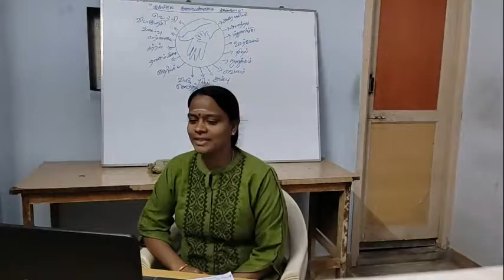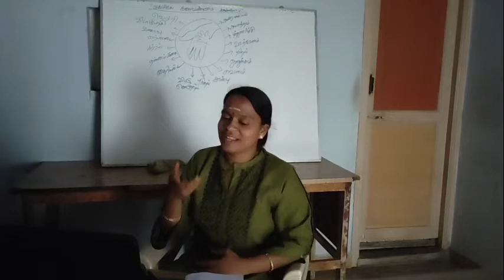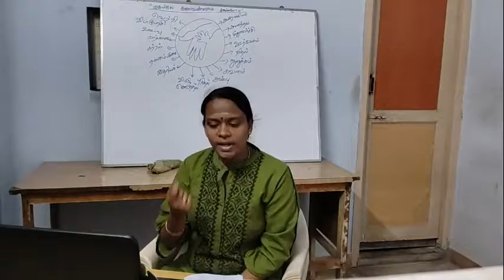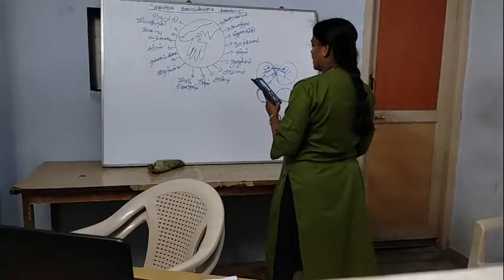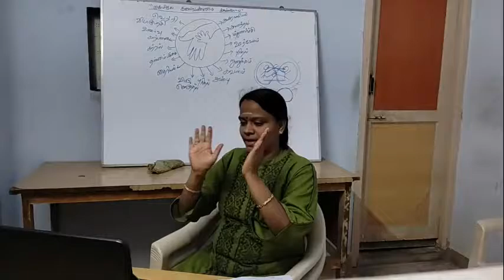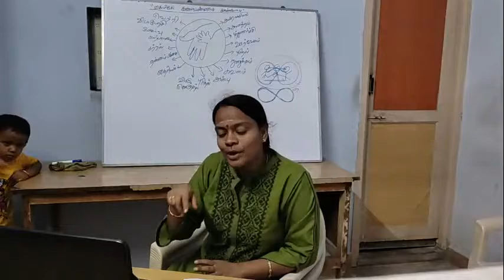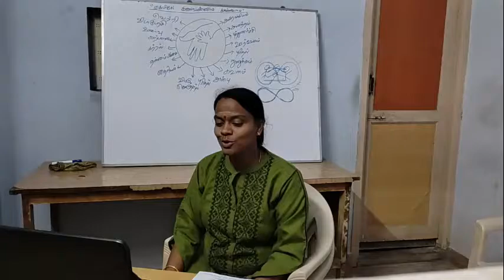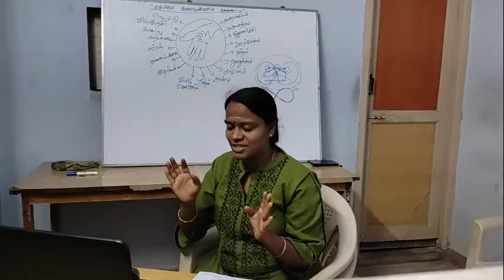Playing with our hands - Without any materials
This video shares the playing techniques with our hands, without any play materials. This techniques induce children's thinking capacity, skill development, problem solving, decision making, perfection, capacity building, personality development, communication skills, Fine motor, Gross Motor, Sensory, Self Confident, Self esteem, Critical thinking, etc.